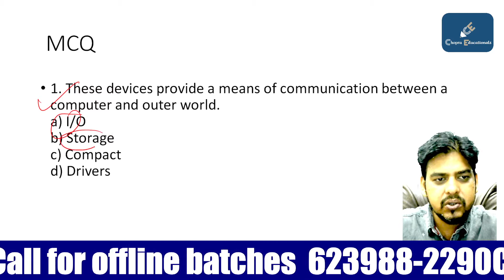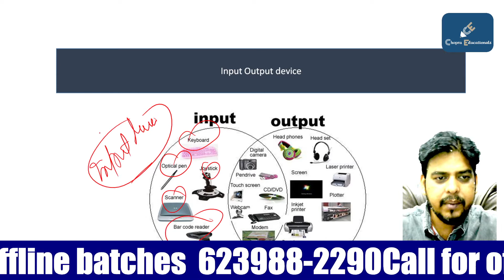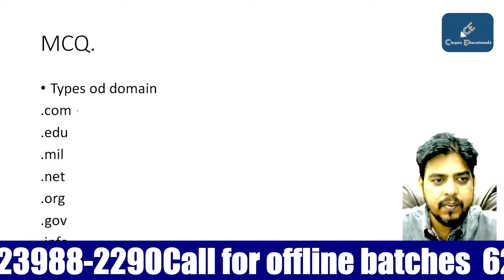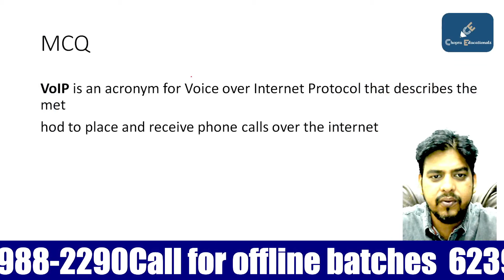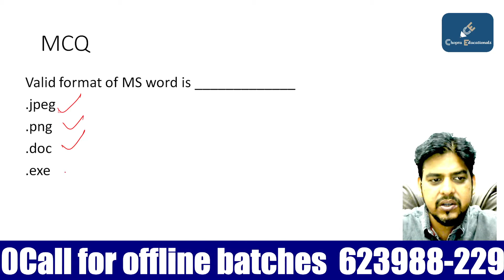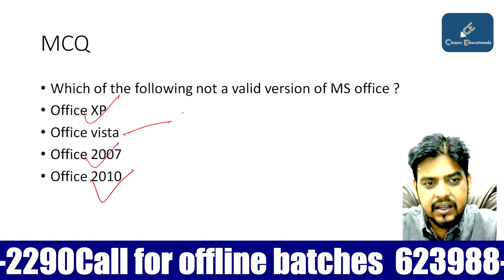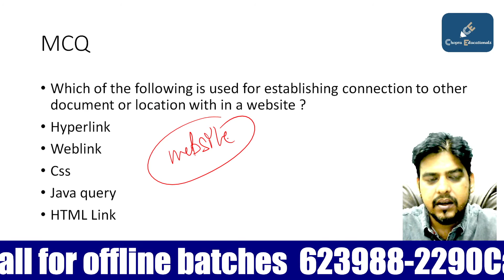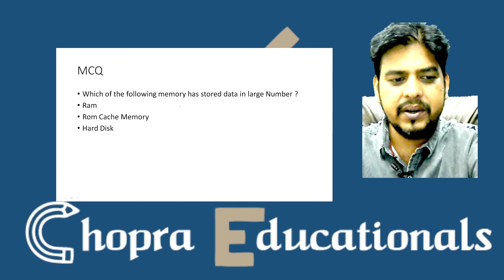Computer important MCQ 4/5 Punjab police si Head constable#Constable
Important Mcq  for Pujab police examination (si/constable/Constable) PSPCL  /Punjab state Co-operative Bank
through detailing this is the 4th class
1st  three class link is undermentioned

Go through all classes
please share your review about Punjab Patwari Examination
If you go through all classes you will secure your 100 % marks in computer

Chopra educationals is an Offline/online (Classroom Based) – One of the largest and fast-growing education-technology company in India focused on helping unemployed youth in getting jobs.
Chopra educationals thousands of students across PUNJAB through its various platforms – FRANCHISE PARTNERS OF Career Power(adda247)
The roots of Chopra educationals lie in a very modest beginning in 2019, when its first branch was opened in LUDHIANA in MARCH 2019. With a razor-sharp focus on the unemployability problem in India, a team of passionate entrepreneurs decided to leave their well paying corporate jobs and venture out into the education sector. The team had a clear vision of providing quality and result-oriented education and guide the youth of the country towards suitable employment opportunities. Today, Chopra educationals within one year plan to open branches in different district of Punjab and the different state of India and effectively established itself as a household name in India.
Led by very experience team with a passion for excellence in education, Chopra educationals has shaped the lives and careers of thousands of students since its existence. At Chopra educationals we ‘enable individuals to realize their potential and achieve their dreams’. Today, Chopra educationals stand for trust, quality, and fulfilled promises.